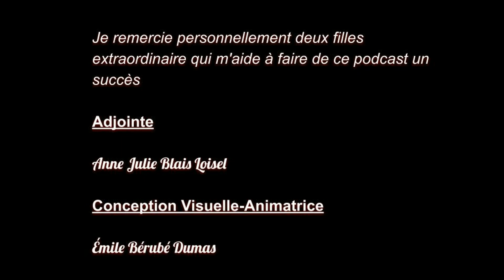La Sclérose en Plaques j'en parle avec Stéphanie Charbonneau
Cette semaine je reçois Stéphanie Charbonneau.
Elle s'appelle, avec humour, la "Sclérosée de la Plaque"! C'est une mère de famille de 3 enfants qui nous parle de l'avenir, l'activité physique et les finances pour les personnes invalides.Bon podcast à tous.

Merci d'aider pour la recherche pour la Sclérose en Plaques ,chaque don est important merci beaucoup

Merci d'aider pour la recherche pour la Sclérose en Plaques ,chaque don 1$/mois est important merci beaucoup
Cliquez sur le lien ci-dessous: